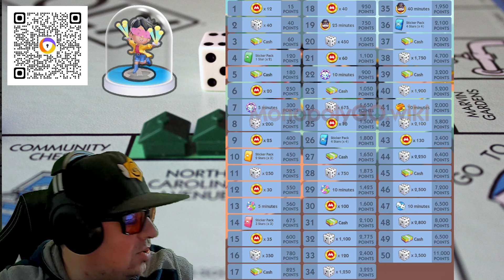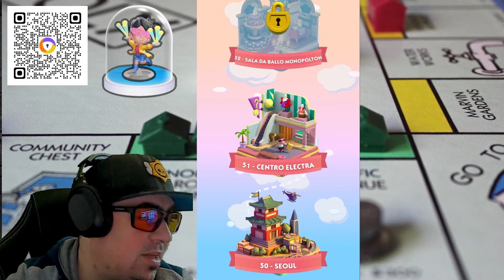X200 + Evento AMAZING PARTNER + Peg-E | Monopoly GO! ITA